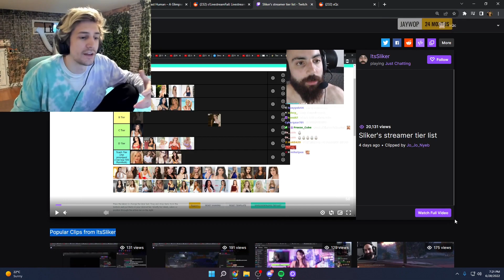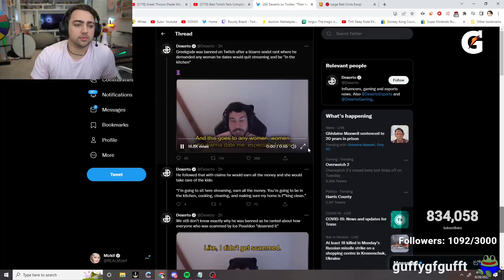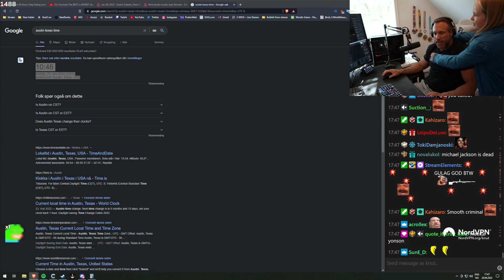Fuslie's assistant roasts her | Bao talks about meeting Lily & Michael at VidCon *Shoto voice sample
Intro 00:08